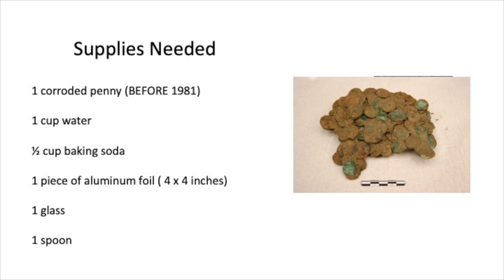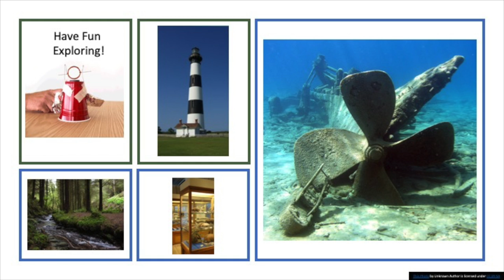Pamela Cameron: Marine Archaeology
Find out what a marine archaeologist does in our final videos